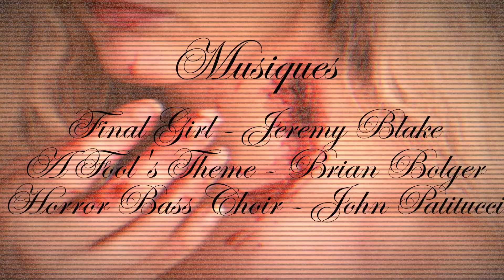MAKEUP Morsure de Vampire en 3Omin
après la morsure de zombie je reviens avec la morsure de vampire, très simple à réaliser et surtout hyper rapide, je l'ai faite en moins de 30 minutes !

On se retrouve très vite pour une nouvelle vidéo !